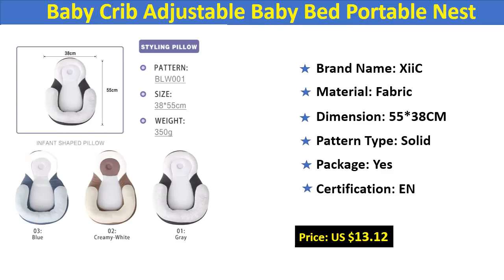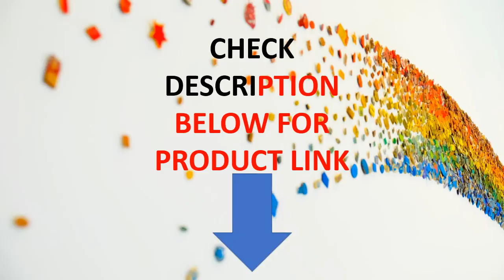Top 5 New Baby Cribs Review - BEST BABY CRIBS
1.European Style Newborn Baby Crib Multifunctional Cradle Bed Portable Folding Bed with Mosquito Net 0-12M

2.Cotton Baby Room Decoration Balls Mosquito Net Kids Bed Curtain Canopy Round Crib Netting Tent Photography Props Baldachin 245cm

3.Brotish Crib splicing large bed removable bb multi-function portable folding newborn baby bedside bed cradle bed

4.Baby Crib Adjustable Baby Bed Portable Nest Cradle Baby Coop Cotton Travel Carry Cot Dropshipping

5.Sunveno Baby Storage Organizer Crib Hanging Storage Bag Caddy Organizer for Baby Essentials Bedding Set Diaper Storage Bag